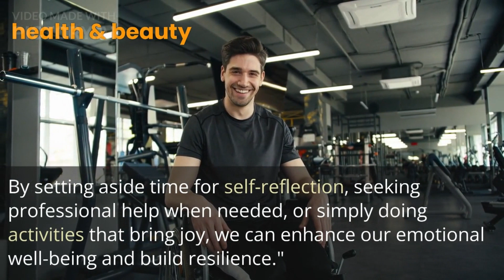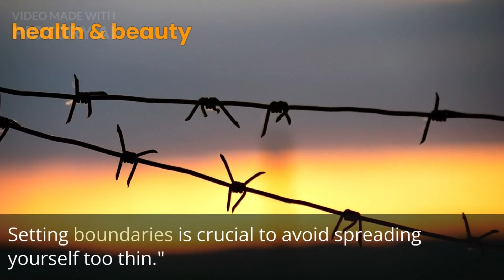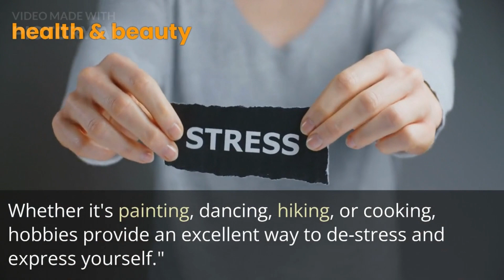self care tips- health and beauty for luxury life#mentalhealth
self care tips- health and beauty for luxury life
In today's video, we're thrilled to share a comprehensive guide to self-care, health, and beauty, designed to help you achieve the epitome of luxury living.

In our fast-paced world, it's easy to forget the importance of taking care of ourselves. However, self-care is not just a trend; it's a vital practice that enhances our overall well-being and elevates the quality of our lives.

Join us as we delve into a treasure trove of self-care tips, specifically curated to pamper your mind, body, and soul. From indulgent beauty rituals to nourishing health practices, we've got you covered!

Mindful Meditation: Discover how incorporating mindfulness meditation into your daily routine can reduce stress, increase focus, and promote inner peace.

Spa-Like Skincare: Unleash the secrets of a luxurious skincare routine using high-quality products and personalized treatments that leave you with a radiant and youthful glow.

Nutritious Eats: Learn about the power of nutrition and how incorporating superfoods and antioxidants can boost your energy levels and support overall well-being.

Fitness with Elegance: Explore various fitness regimes, from yoga to dance, that not only keep you in shape but also give you a sense of grace and poise.

Mind-Body Balance: Understand the importance of achieving a harmonious balance between mental and physical health, and discover techniques to align the two.

Pamper Your Senses: Indulge in the art of aromatherapy, and explore how captivating scents can elevate your mood and promote relaxation.

Luxurious Sleep: Elevate your sleep experience with luxurious bedding, calming bedtime routines, and tips for a deep and rejuvenating night's rest.

The Power of Self-Love: Embrace the concept of self-love and self-compassion as the foundation of a healthy and beautiful life.

Remember, self-care isn't just a luxury; it's an investment in yourself that yields incredible dividends. So treat yourself to the best, and unlock the secrets to a life of luxury, health, and beauty.

Thank you for joining us, and here's to a journey of self-discovery, self-love, and ultimate luxury living! Until next time, take care and be fabulous!